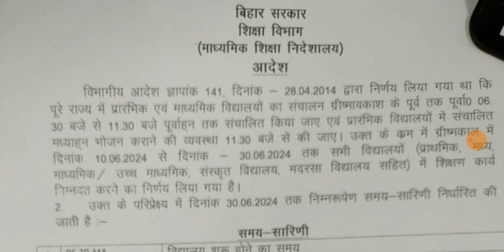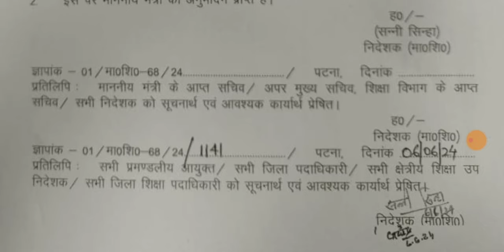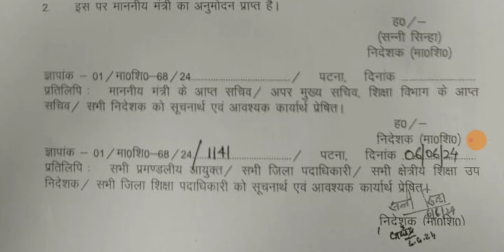गर्मी छुट्टी के बाद विद्यालय संचालन को लेकर शिक्षा विभाग ने किया लेटर जारी।ALL TET taiyari